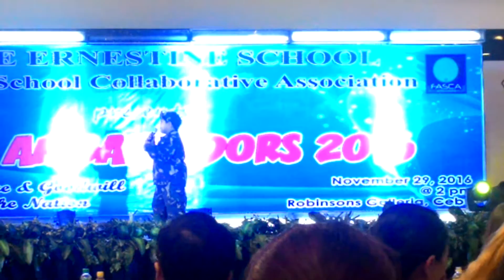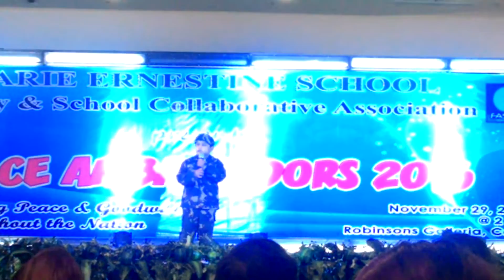Cushman singing one day